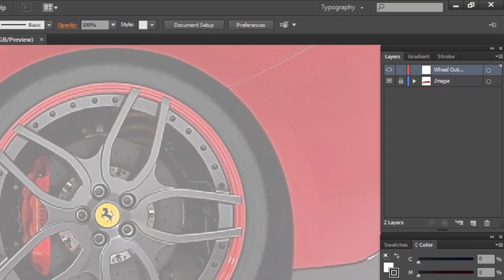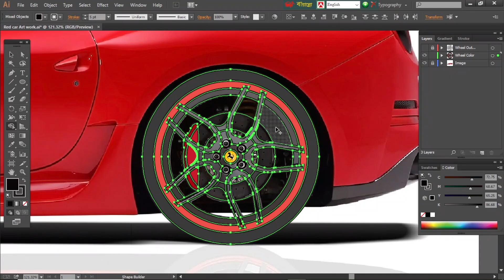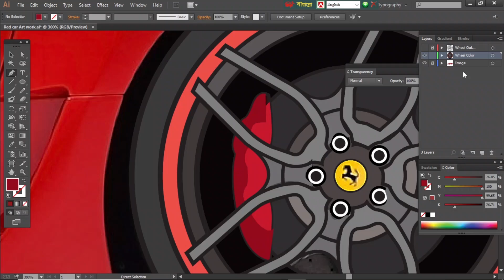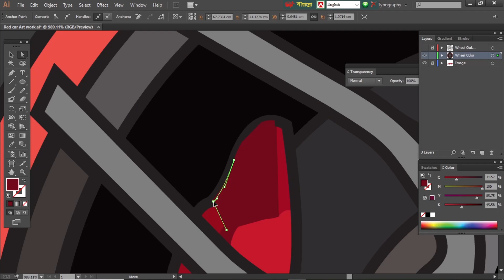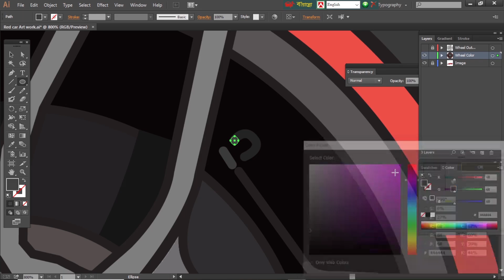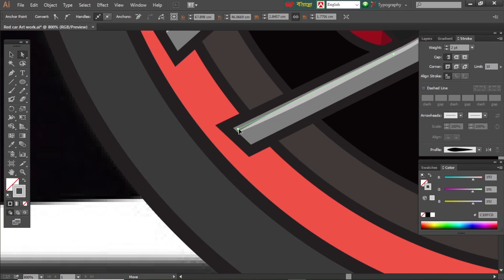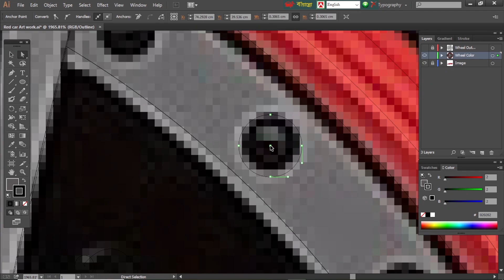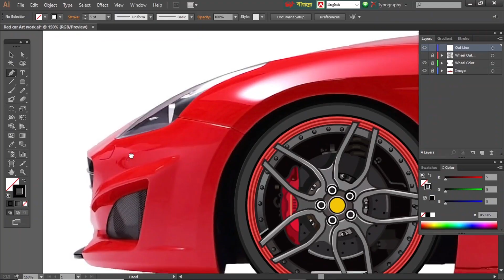Adobe Illustrator Tutorial - How to Create Car Illustration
Adobe Illustrator Tutorial -  How to Create Car Illustration.                                    I am an Artist-Illustrator and Graphic Designer.
This is a YouTube Art tutorial channel, basically focused on how to be a
successful YouTube Art creator. You can hire me for freelancing work.
You can order for all type of Art.
 Sohel's Art Studio delivers all Type of Arts Tutorials in this youtube Channel.
Sohel's Art Studio totally this channel about Art. All type of art.  everyone can enjoy this channel spcially art lover must love this channel.